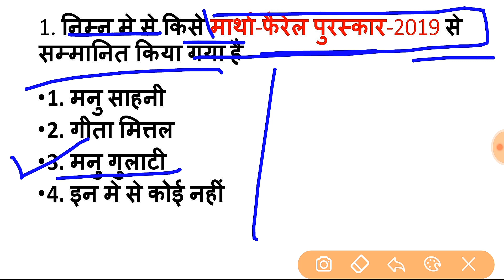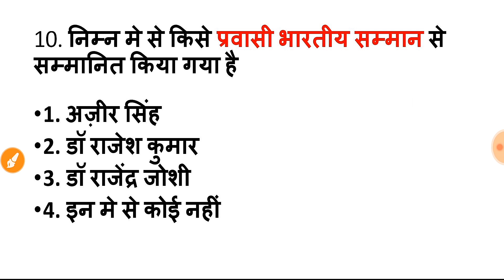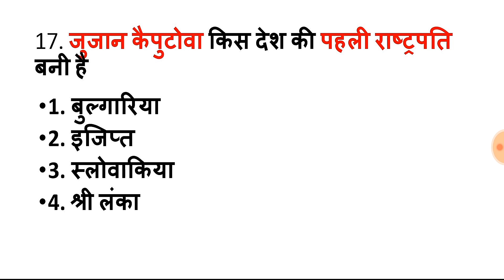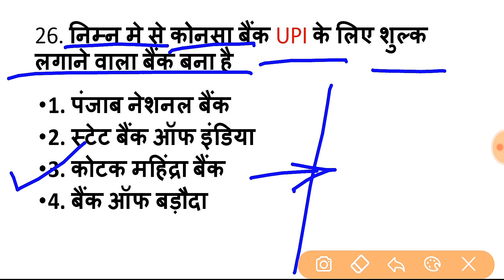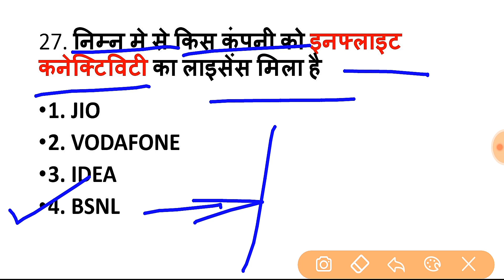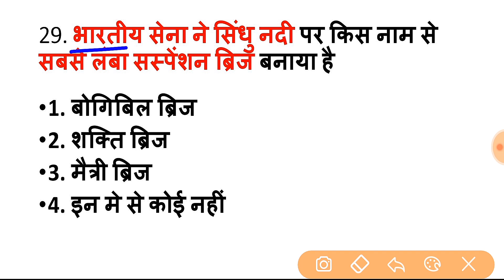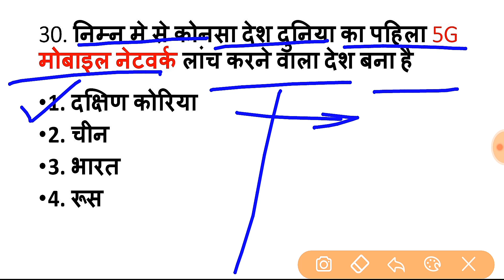Gk In Hindi | Weekly Current Affairs Test | April Month 1st Week | By Complete Exam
Gk In Hindi | Weekly Current Affairs Test | April Month 1st Week | Important Current Affairs | By Complete Exam

April Month 1st Week Current Affairs Test Pdf File